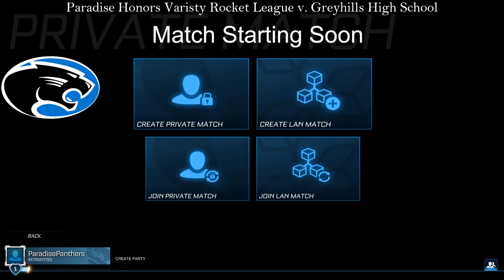Paradise Honors Varsity Rocket League v. Greyhills High School